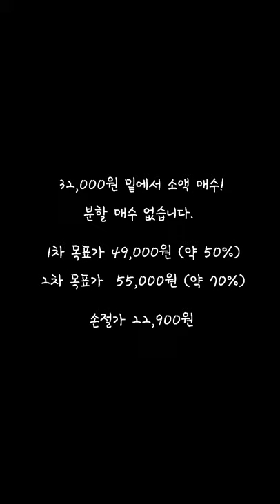2021년 7월 1일 40초 주식 종목 분석 '헬릭스미스'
바쁜 현대인들을 위한 40초 주식 종목 분석 채널.